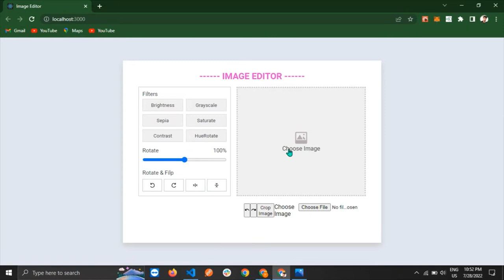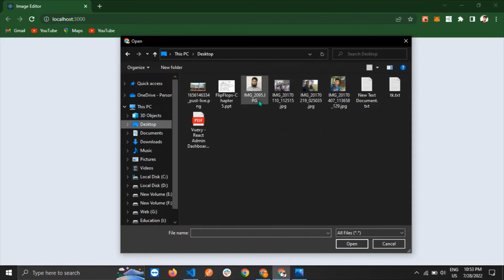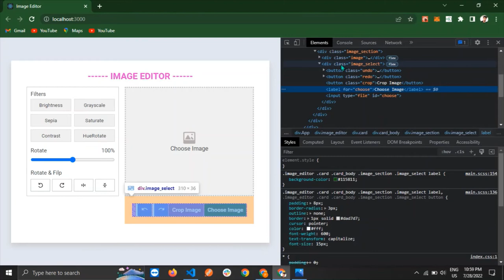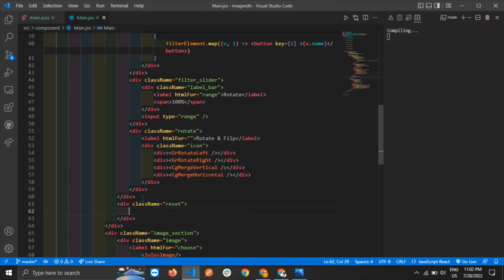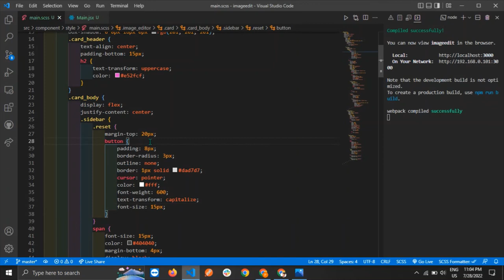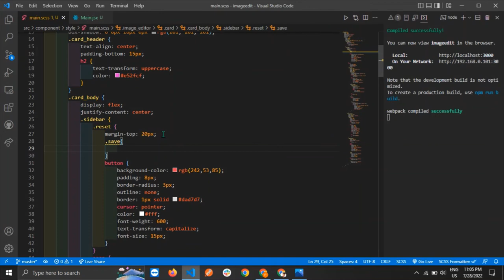Build an image editor in react | implementing linked list data structure design application #4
In this video the application is designed
Feature the app  Image filtering, Image Rotate, Image Crop ,  Edit Undo , Edit Redo ,  Edit Reset ,  Image Rotate,  Image download, Flip  Image